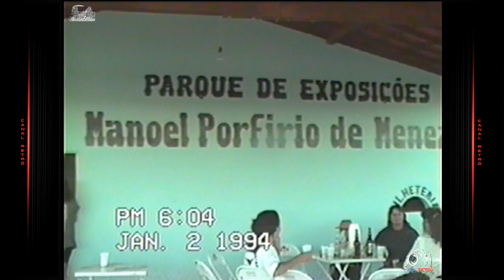INAUGURAÇÃO DO PARQUE DE EXPOSIÇÕES (1994)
Pilão Arcado,Ba - Janeiro de 1994!🐎🐂
Com apresentação de repentistas e competições de pegas de bois,,era entregue à população: o Parque de Exposições: Manoel Porfírio de Menezes!
Fita VHS: José Lauro
Edição : Canal Retrô